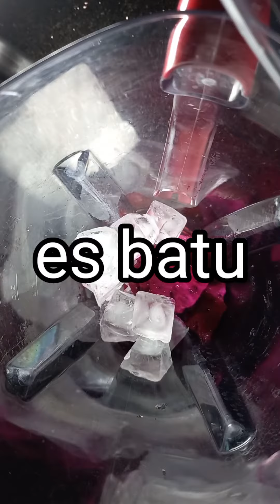Ide jualan buah naga cheese